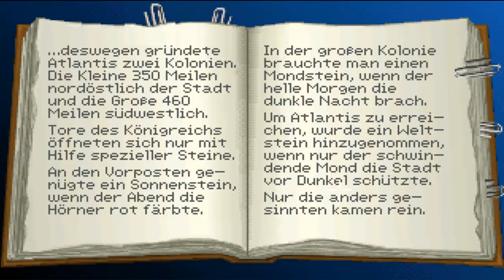Let's Play INDIANA JONES and the Fate of Atlantis #21 Vorhof zur Hölle äh Atlantis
Nach dem ein oder anderen Parkmanöver schaffen wir es, das U-Boot durch den Unterwasser-Eingang zu befordern.

Kurz darauf schafft es unsere Diva auch schon wieder, geräubert zu werden. *seufzt*

Wir erkunden aber erstmal die Vorhallen von Atlantis. Sah im Prospekt irgendwie schöner aus...